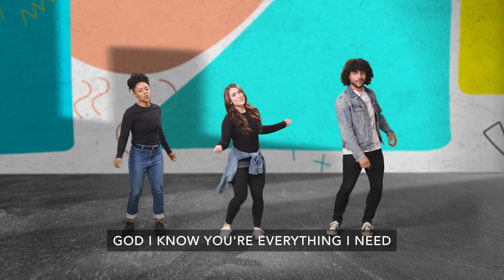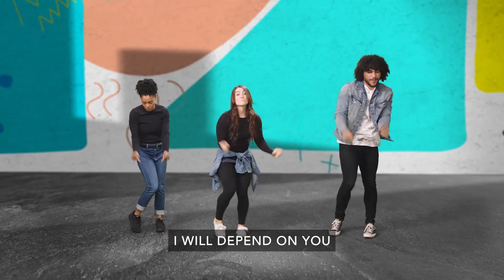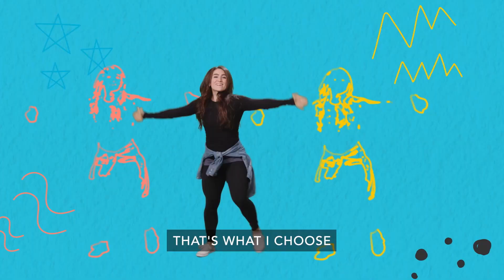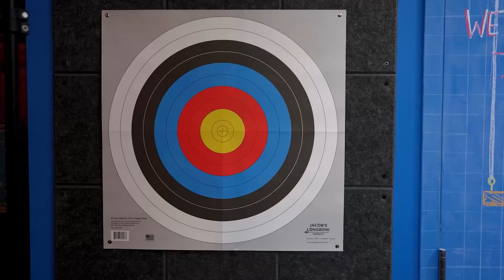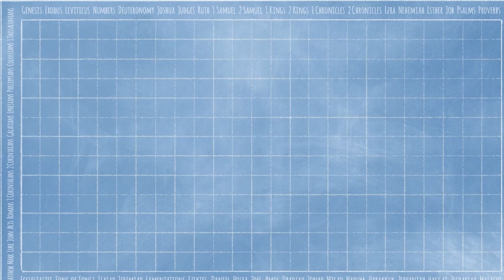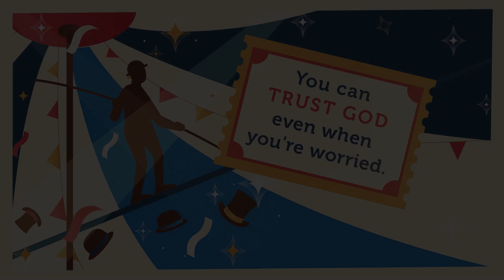RiverKids - September 25, 2022